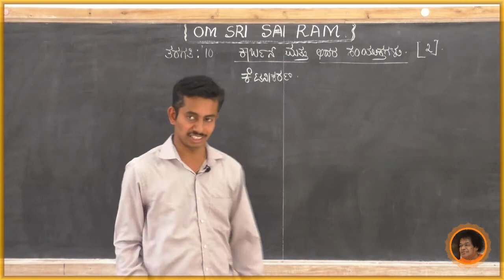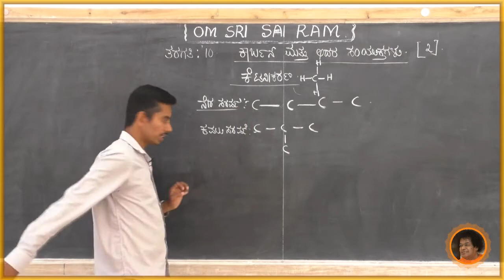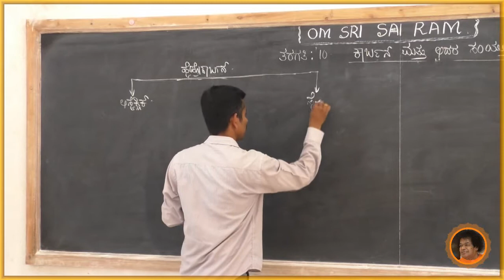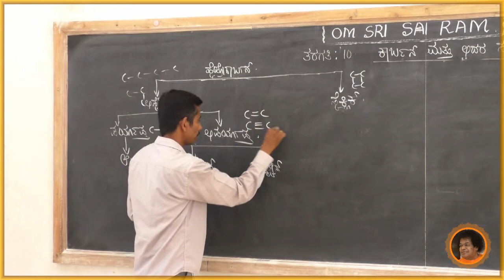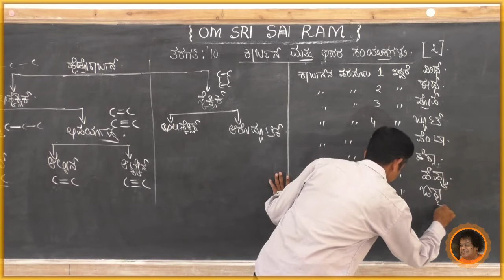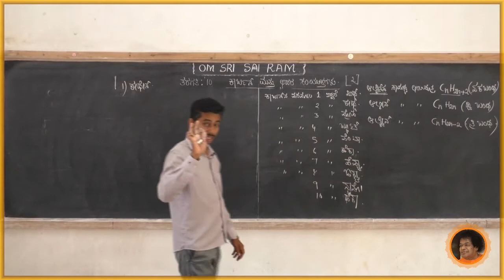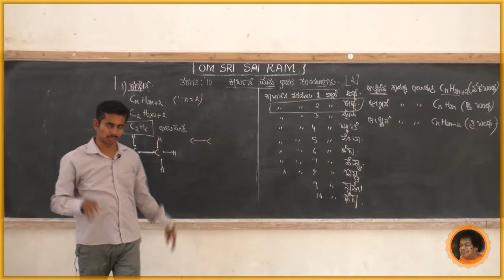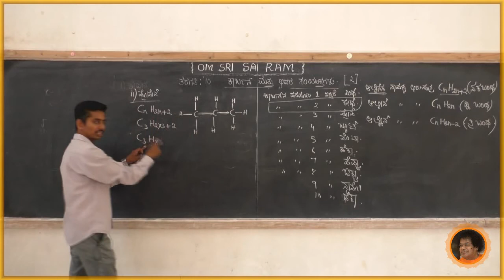SSSLS HS, Alike - 10th Science - ಕಾರ್ಬನ್ ಮತ್ತು ಅದರ ಅದರ ಸಂಯುಕ್ತಗಳು[2] - By Guruprasad